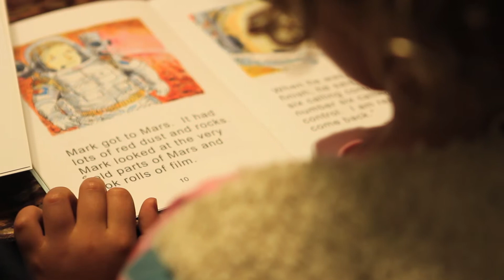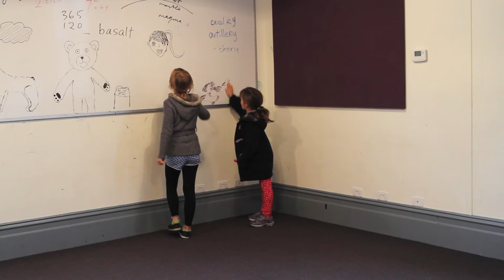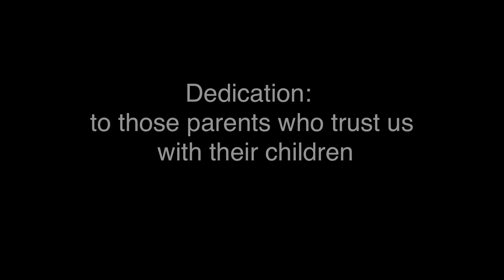Fitzroy Community School on Community